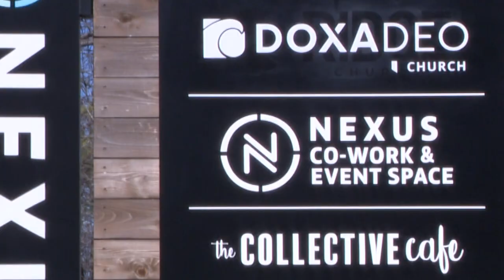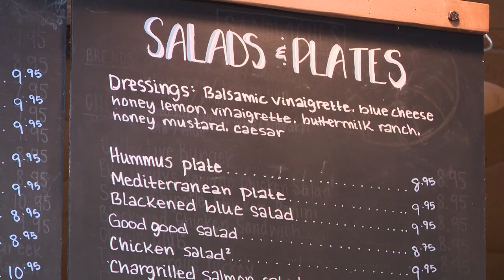North Carolina church opens up coworking spaces to community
Pastor Chris Brown of Doxa Deo Church in Matthews is doing a little something different with his campus during the week. He told WCNC Charlotte's Sarah French that he's renting coworking spaces to utilize the church when services aren't in session.

"We had a passion to integrate with our community and to love our community well," Brown said. "We wanted to blur the lines of where the church left off and the community began."

With this idea, Nexus was created.

"Really it was the dream of a local church," he said. "Most churches don’t use all of their space all of the time."